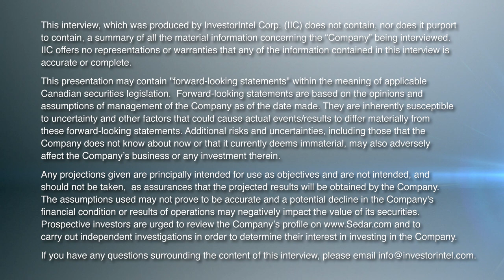Zeeshan Syed of Avalon Advanced Materials Discusses Plans for Lithium Processing in Canada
In this InvestorIntel interview during PDAC 2023, Tracy Weslosky talks with Zeeshan Syed, President of Avalon Advanced Materials Inc. (TSX: AVL | OTCQB: AVLNF) discussing Avalon’s latest news and progress, particularly in regards to lithium.

Zeeshan says he is most excited about Avalon’s Separation Rapids Lithium Project to take advantage of the market’s current strong interest in lithium. He discusses the 2018 drilling campaign at the Separation Rapids Project that discovered almost 10 million tonnes of lithium. He mentions there is a new drilling program underway at the Project and that Avalon should soon have an update out on that for investors. He states: “We are quite optimistic on the results there.”

Zeeshan also discusses their strategic partnership with battery giant LG Energy Solutions (“LGES”) and Avalon’s plans for a lithium processing facility in Canada to supply LGES, as well as the strategic importance of these Projects for Canada. He referenced his discussion today with Canada Innovation and Science Minister Francois-Philippe Champagne.

To access the full InvestorIntel interview, click here.

About Avalon Advanced Materials Inc.

Avalon Advanced Materials Inc. is a Canadian mineral development company specializing in sustainably-produced materials for clean technology. The Company now has four advanced-stage projects, providing investors with exposure to lithium, tin, and indium, as well as rare earth elements, tantalum, cesium and zirconium. Avalon is currently focusing on developing its Separation Rapids Lithium Project near Kenora, Ontario while continuing to advance other projects, including its 100%-owned Lilypad Cesium-Tantalum-Lithium Project located near Fort Hope, Ontario. Social responsibility and environmental stewardship are corporate cornerstones.

To learn more about Avalon Advanced Materials Inc., click here.